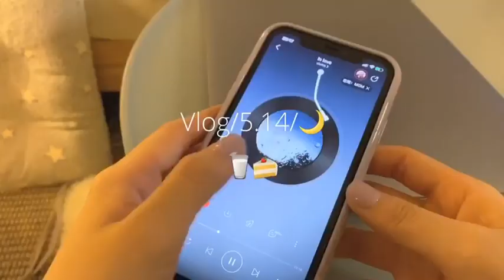0040 ✅ Betty G Brown 💛 I hope that the calories eaten tonight can become the invincible energy